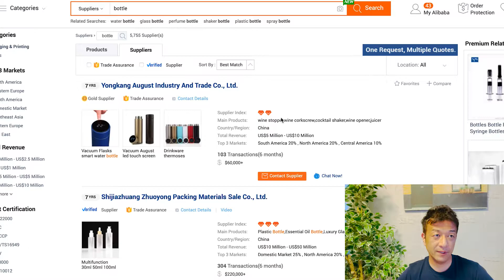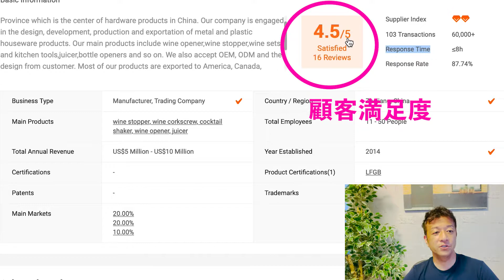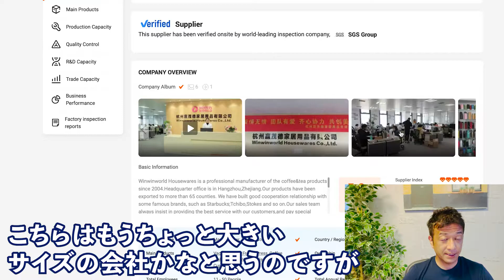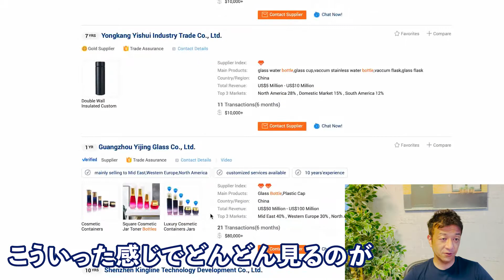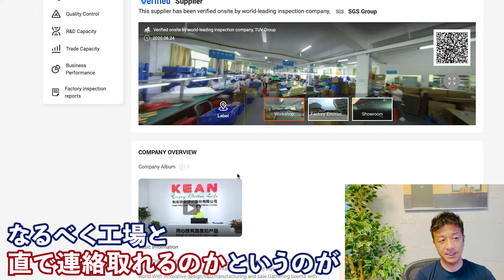アリババで信頼できるサプライヤー（工場）をチェックする方法についてご紹介！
29歳でネットビジネスで完全独立し、現在起業11年目。eBayを使った輸出ビジネスをサポートするサービス、SAATSを提供。10年間毎日配信しているメルマガ情報配信、eBay, Amazon, ヤフオクまた別事業としてAirbnbホストで複数合法なホテルを提供している。仮想通貨金融投資家でもある。新事業としてクラウドファンディングに現在力を入れている。このチャンネルではクラウドファンディングに関する情報はもちろん、個人がいかにネットビジネスで生き延びていく様々な内容を今後話していきます。これから個人の時代である。小規模でも大企業に負けない自由と圧倒的な稼ぎを手に入れることができます。

出版書籍

ソーシャルメディア